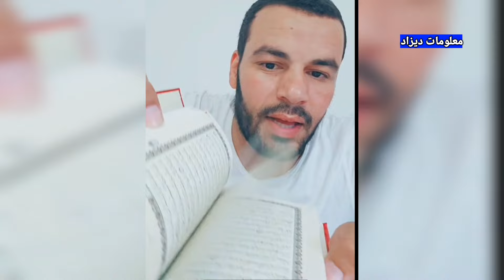حقيقة أحمد سقلاب أول أمس شاهد الفيديو